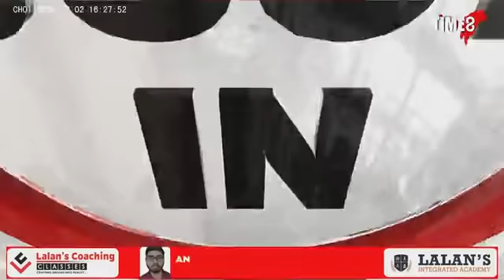বহু অপেক্ষা, বহু উৎকণ্ঠাৰ অন্তত অৱশেষত আহিল কৰ'ণাৰ ভেকচিন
অহা সপ্তাহলৈ উপলব্ধ হ'ব কৰ'ণাৰ ভেকচিন